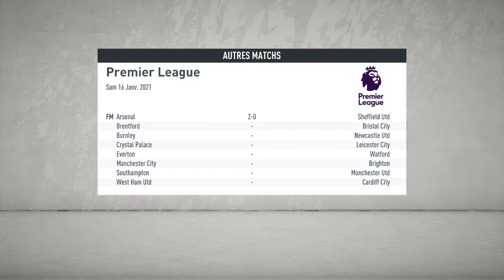FIFA 20 Carriere Pro Jonathan Alvaro Mero #24 Jamais 2 sans 3